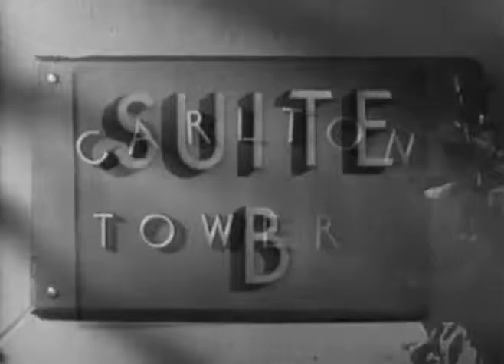Topper S02E25 King Cosmo the First